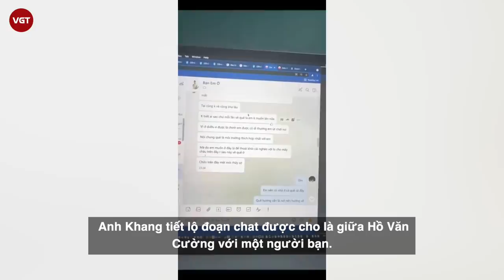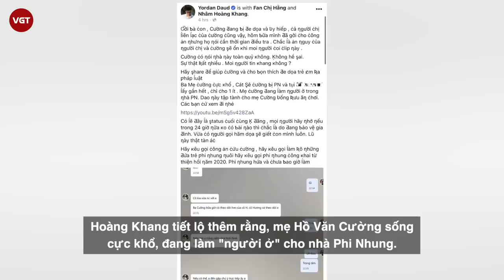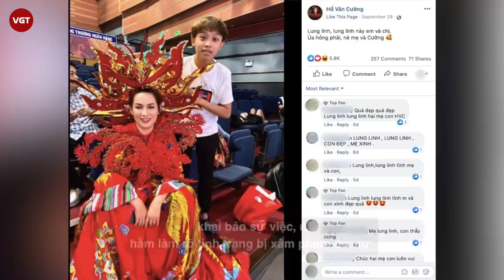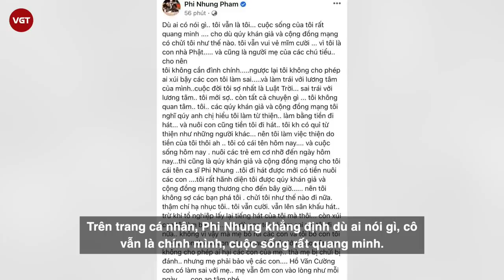Hồ Văn Cường ám chỉ mẹ nuôi là “quỷ”, Phi Nhung nói: “Cứu vật vật trả ơn, cứu nhân nhân trả oán”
Sáng 9/6, “cậu IT” Nhâm Hoàng Khang gây sốt trên mạng xã hội suốt thời gian vừa qua khi chia sẻ có người liên lạc với anh, cầu cứu giúp Hồ Văn Cường vì nam ca sĩ đang gặp nguy hiểm. Anh Khang tiết lộ đoạn chat được cho là giữa Hồ Văn Cường với một người bạn. Tài khoản tên “Hồ Văn Cường” tiết lộ mẹ nuôi là ca sĩ Phi Nhung ngăn cản ý định về quê của cậu.

"Khá lâu rồi em không về quê. Mỗi lần về, em chẳng muốn lên nữa. Vì ở đó, em được là chính em... Nói chung, môi trường ở quê là thích hợp nhất với em. Em muốn ở đây để thoát khỏi cái nghèo, lo cho mấy đứa cháu trên này. Khi nào ổn định là em về quê ở, chứ trên này mệt mỏi thấy sợ", tài khoản này chia sẻ.